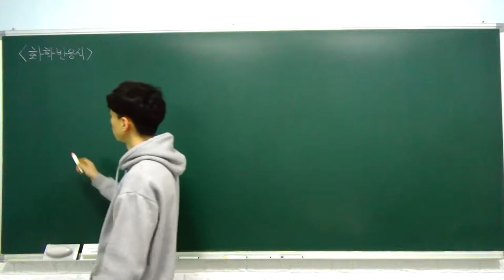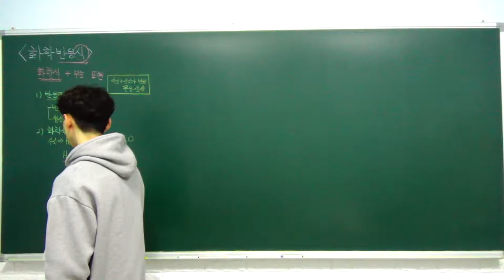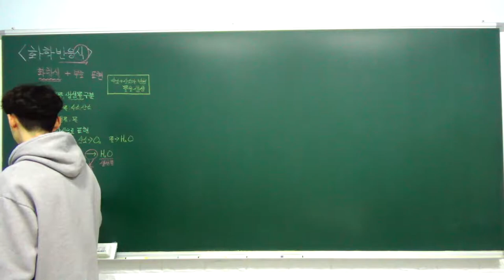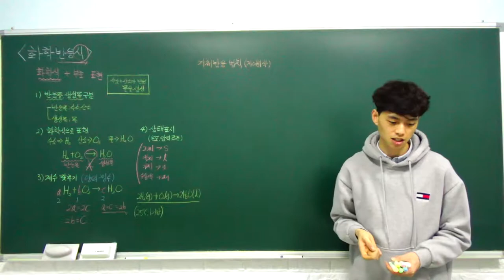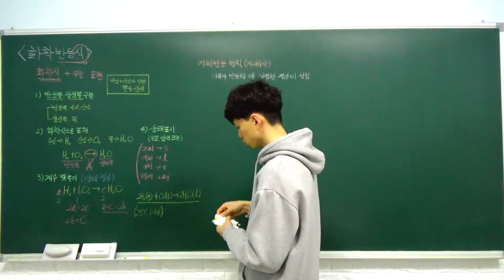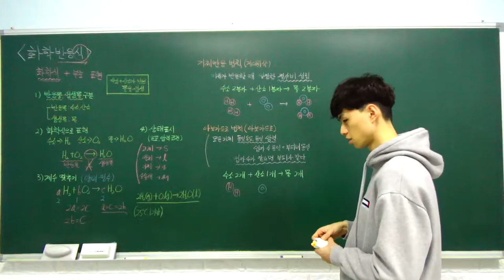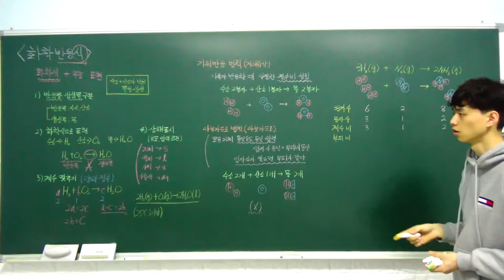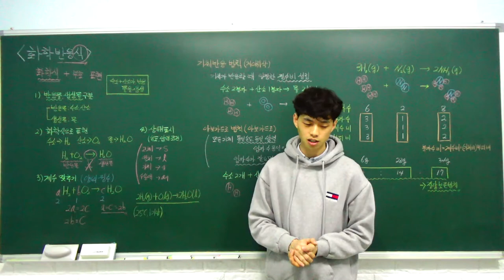중3 과학 특강 - 09. 화학 반응식 (화학 반응식, 기체 반응 법칙) (A반)